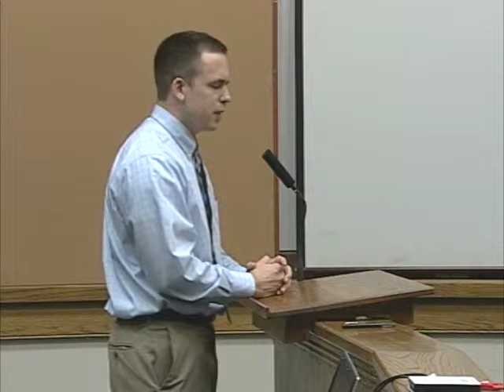2/20/13 Board of Commissioners Regular Session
The Bowling Green Board of Commissioners Regular Session from February 20, 2013.